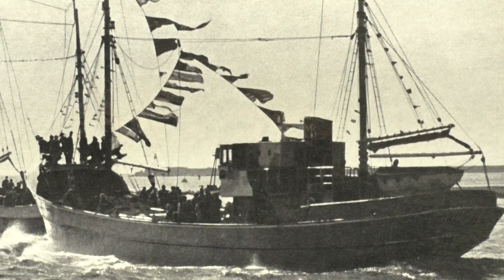Liselotte Malkowsky: Der alte seemann kan nachts nicht schlafen. (1951).